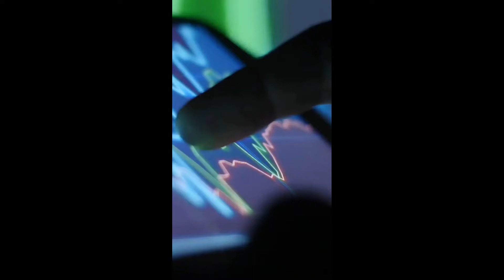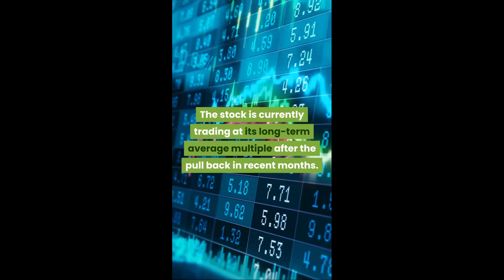Why buy PHM stock now in 3 sentences!!